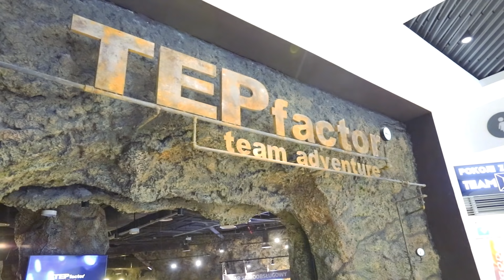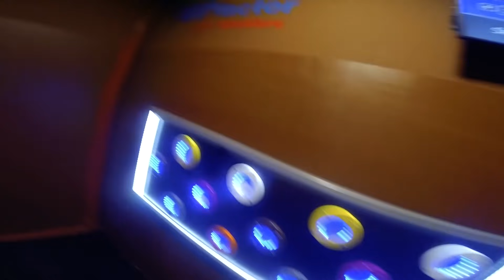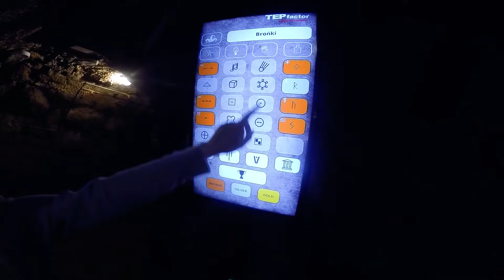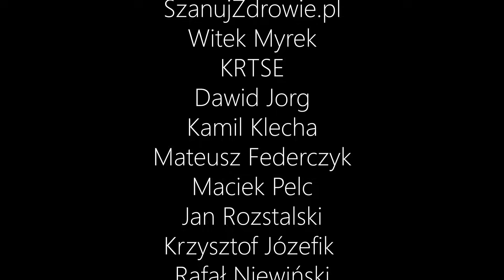Co robić gdy pada w Warszawie?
Najczęściej zadawane pytania:
-Jakiej kamery najczęściej używasz?
-Canon 6D Mark II + 50mm 1,8 lub 16-35mm 2,8 Czasami Sony A7S II oraz Gopro 6.

-19.